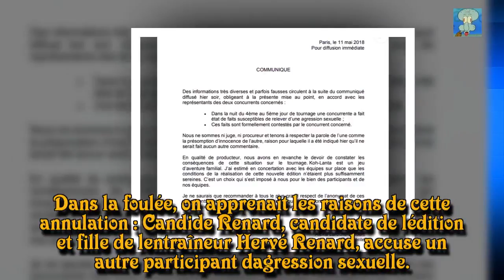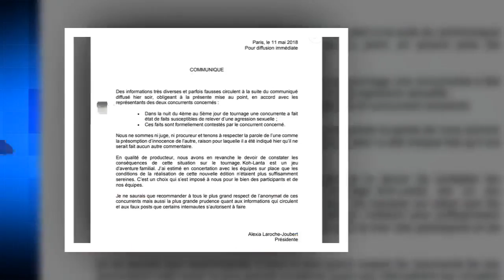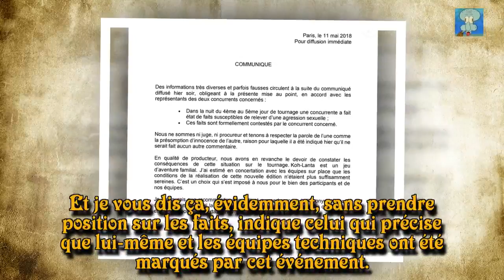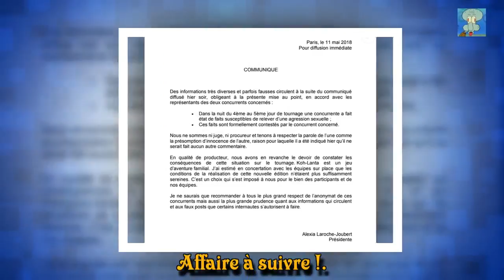Koh-Lanta annulé : Denis Brogniart, "marqué", brise le silence...